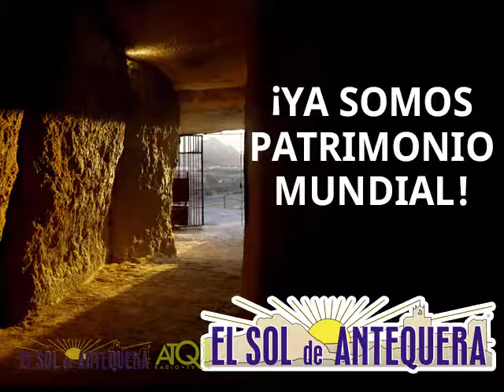Premios Patrocinio Gómez Antequera 21042017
ATQ Radio – TV graba para El Sol de Antequera, el acto de entrega de Premios Patrocinio Gómez 2017. Las imágenes fueron grabadas el viernes 21 de abril de 2017.